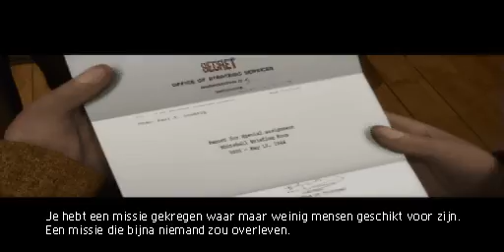Medal of Honor Allied Assault -Game Intro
The intro of MoH Allied Assault

sorry for the bad sound